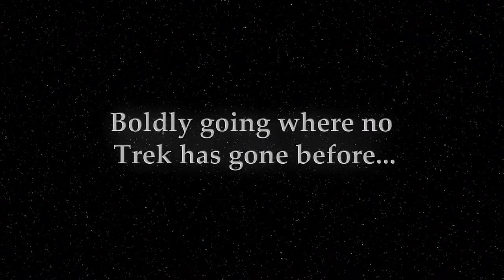Star Trek: Renegades trailer (Croatian subtitles)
Star Trek: Renegades trailer with Croatian subtitles (by Domikon, Croatian Star Trek and UFO convention team).

Star Trek: Renegades najava ("trailer") s hrvatskim titlovima (prijevod Domikon, Hrvatska Star Trek i NLO konvencija tim).